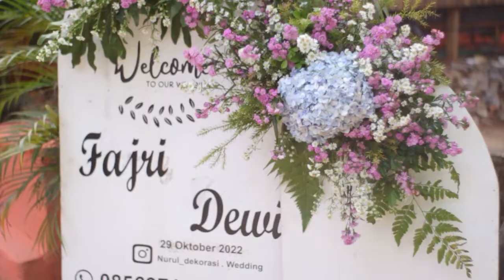Wedding Cinematic FAJRI & DEWI | Indonesia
Photo & video by Gunawan Setiadi
directed & edited by Gunawan Setiadi
gear :
cam : Sony a6000 + Lens 25mm f 1.8 7artisan